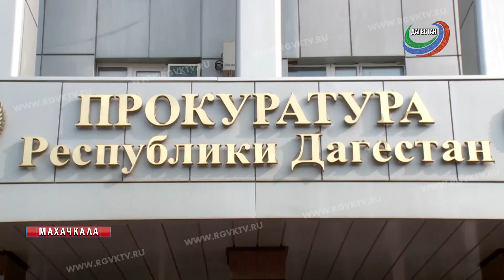Бывшие сотрудники колонии №2 обвиняются в мошенничестве и хищении средств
Бывшие сотрудники колонии №2 обвиняются в мошенничестве и хищении более 19 млн рублей. Обвинительное заключение утвердила Прокуратура республики. По версии следствия, в 2017 году начальник колонии и его заместитель вместе с руководителем подрядной организации по подложным документам украли больше 11,5 млн рублей.